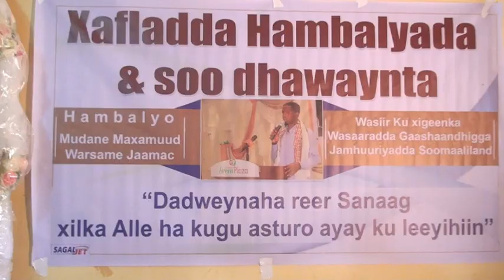Dhalinyrada iyo Haweenka G.Sanaag Oo Taageeray Wasiir Maxamuud Warsame Jaamac